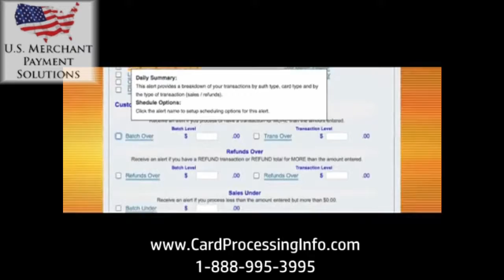PayAnywhere Features!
Accept payments anywhere and anytime!

Add a cash drawer and printer for a full POS system for 1/10th the cost of other systems. More features and better customer support than Square!

Ken Givens
Director of Sales
U.S. Merchant Payment Solutions LLC